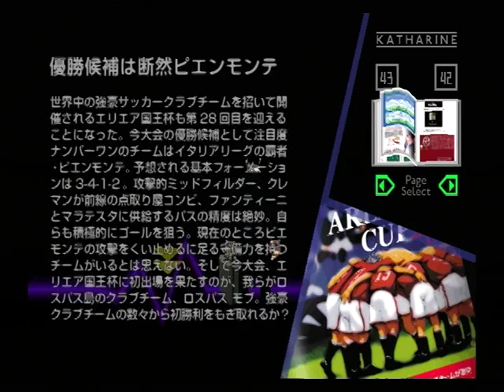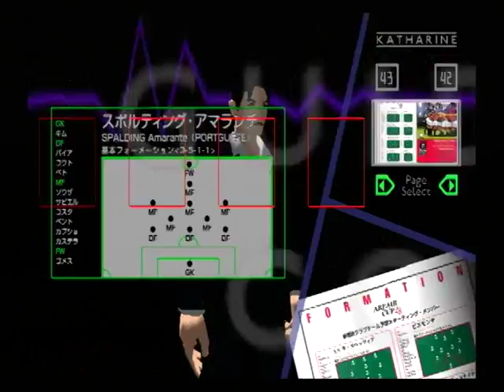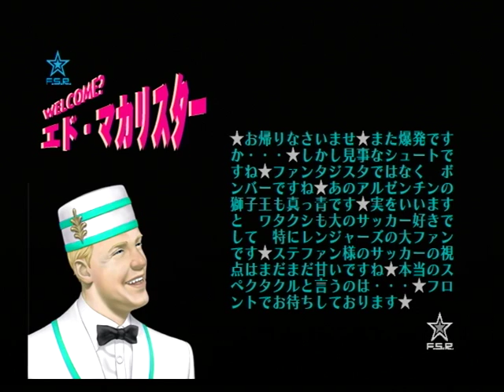【PS2】花と太陽と雨と 初見プレイ Part６ ～クリス！ 待って！ 【スタートオンゲームズ】【スタゲー】【JAPAGE】